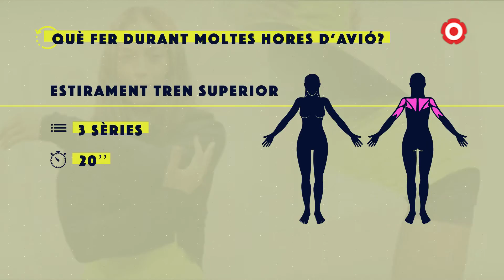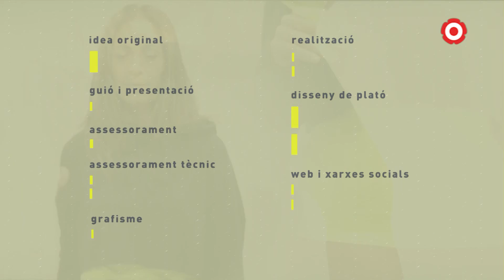35.5 Activa't | En un viatge en avió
Aprendrem diversos recursos per quan fem viatges llargs en avió